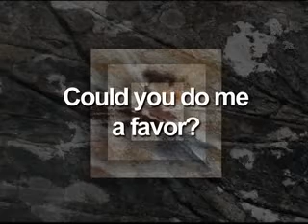Unit 13 Could You Do Me A Favor?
Top Notch Tv Fundamentals